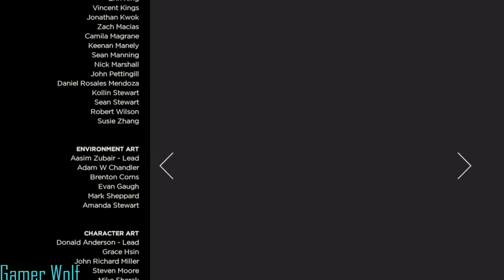The Walking Dead: Fighting Badger and Max and David Plain S3 Ep 3 Pt 3 (No Commentary)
Welcome back to another Walking Dead series video

Trapped in garage, David show up...Clem is pissed. Exploring the garage they find it filled with stuff from other community. They see Max, Badger and another person bring stuff in.

A fight break out and Javi get his revenge . They then go to Max and he tell them that it was Joan idea.

Clem, Tripp, David and Javi all head back to Richmond. Javi goes to Kate and Gabe and take them to David house. Javi then goes and talk with Clint and Joan along with David. Max comes and they expose Joan.

Joan then act like she did it for the community